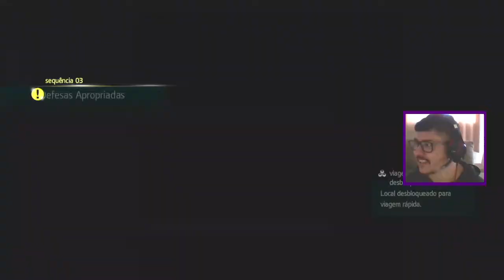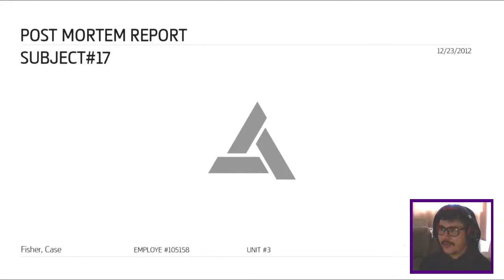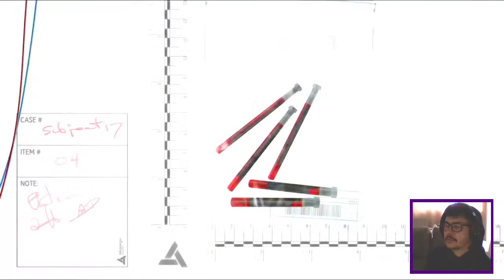Assassin's Creed IV: Black Flag #6 🔴 AO VIVO - XBOX360 GAMEPLAY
Série: Assassin's Creed IV: Black Flag